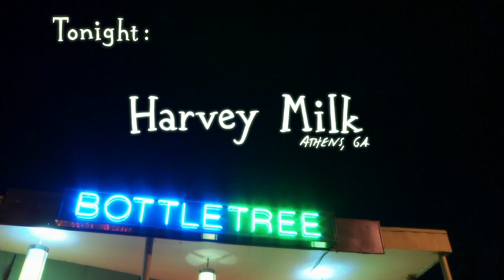Harvey Milk - Live at BottleTree (Full Concert 2006 HD)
Harvey Milk is a heavy/drone/experimental band from Athens, GA.  Around for a few years in the mid 90's, the band reformed in 2006.  On the tour prior to the one presented here, they had the legendary Joe Preston on bass.  Sometimes they beat you to death - other times they take twenty minutes to slowly draw the razor across your throat.